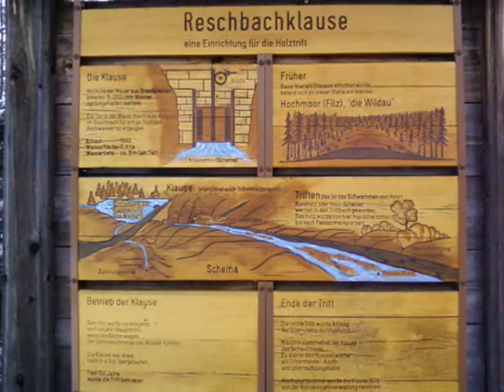Trevers na Šumavě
nekvalitní záběry kvalitního vandru Kvilda-Luzný (skoro) :D